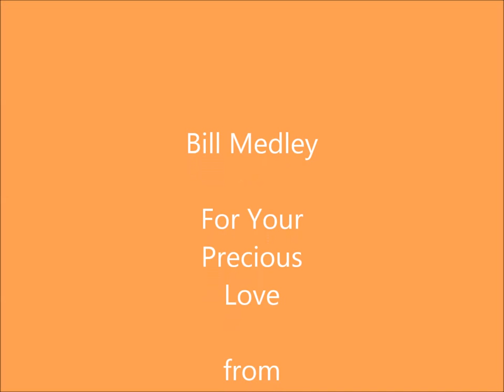Bill Medley - For Your Precious Love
With all due respect to Bobby Hatfield, the Righteous Brothers were all about the big, booming yet soulful voice of Bill Medley.

Duets with Jennifer Warnes aside, Medley’s solo recording career feels like a footnote to his work with Hatfield and Phil Spector.  Most of his albums have never been reissued on CD but Real Gone Music have produced an excellent twofer of his first two LPs, Bill Medley 100% and Soft and Soulful.  The first includes an exemplary cover (widely available on YouTube) of Barry Mann and Cynthia Weill’s Brown Eyed Woman which should have been a bigger hit than it was.  Perhaps not surprisingly given their contribution to the Brothers biggest hits, he included two more Mann and Weill tunes on the second album, Peace Brother Peace and the pretty but largely unknown Winter Won’t Come This Year.

Elsewhere, 100% follows the common 60s formula of throwing everything at the wall and seeing what sticks.  Predictably, Medley sounds more comfortable on the pop-soul covers than the show tunes but the only other wholly successful track is a Righteous sound-alike version of Goffin and King's I Can’t Make It Alone which did even less well on the charts than Brown Eyed Woman.

Soft and Soulful is much more satisfying with four Medley originals and some judiciously chosen covers (When Something Is Wrong With My Baby, Any Day Now) including this take on Jerry Butler’s 1958 hit.

While most of what followed these two recordings remains unavailable, Medley’s recent albums Damn Near Righteous and Your Heart To Mine (on which he revisits For Your Precious Love to arguably even greater effect than decades previously) are amongst his best.  His voice has matured to a lovely soulful growl (think Joe Cocker without decades of substance abuse and a good deal more laid back) and he remains the definition of blue eyed soul.